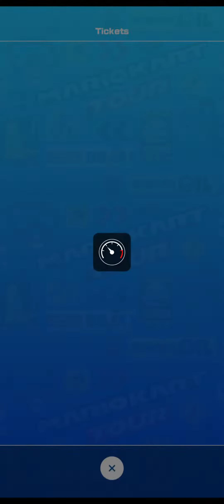Mario Kart Tour: Coin Rush/Berlin Byways [Metropolitan Tour/June 2022] (20/06/2022)